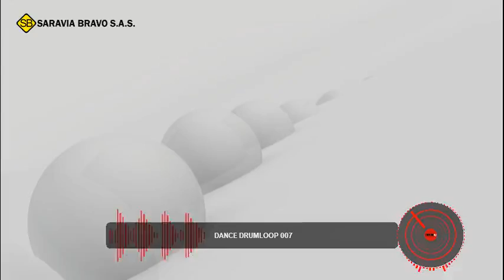BTS - BLOOD SWEAT - ROSAREMIX